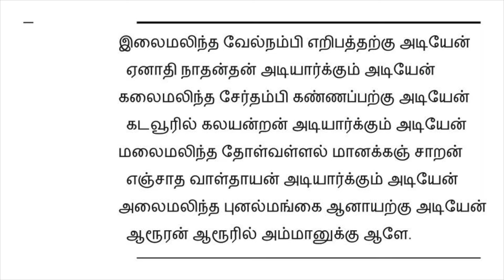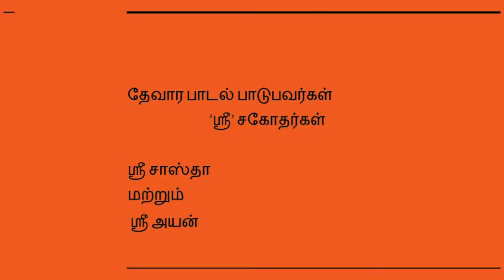Sastha & Ayan recite Devaram song - Thiruthondar Thogai by Sundara Moorthy Nayinaar